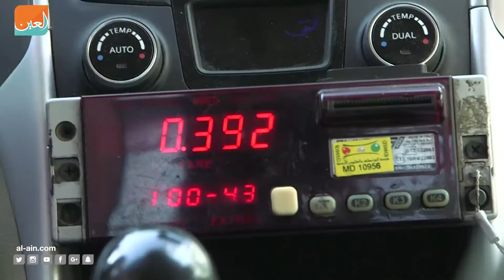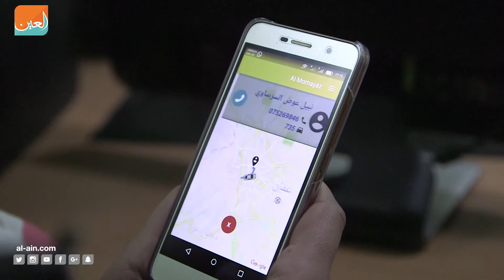تاكسي وردي لراحة للنساء